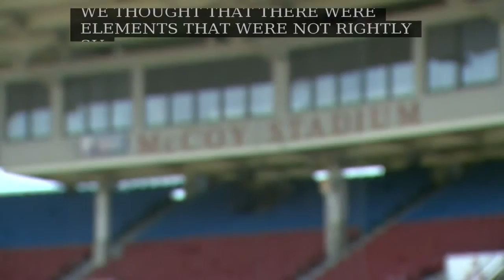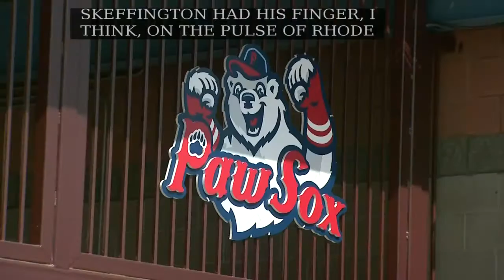Newsmakers 3/2/2016: Larry Lucchino